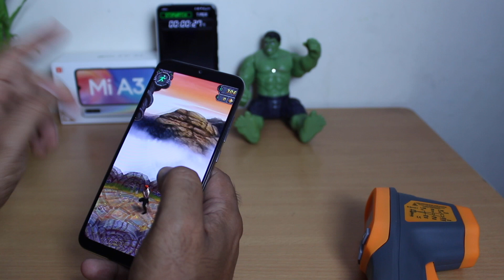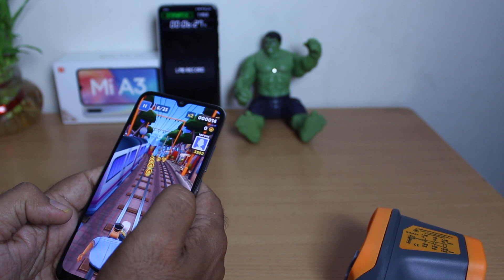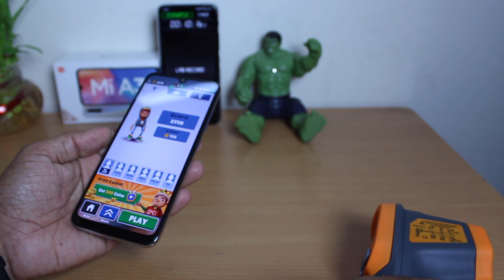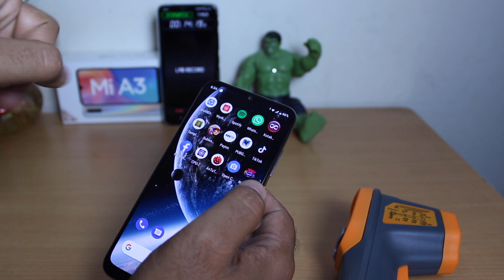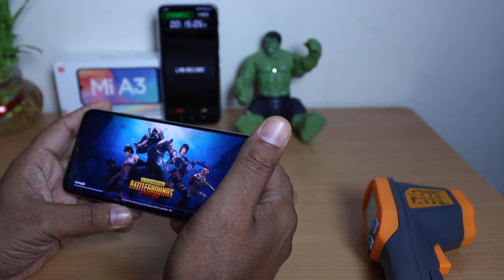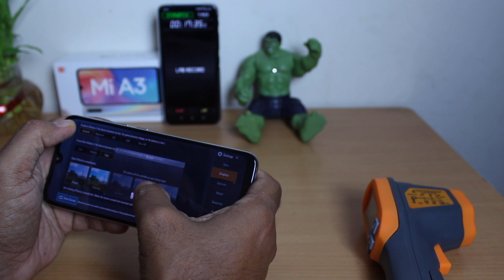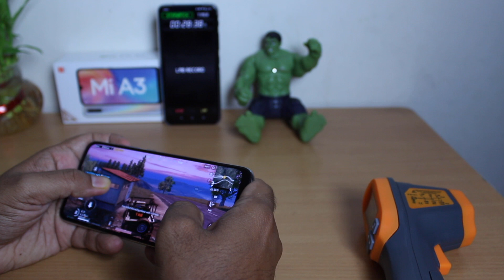Xiaomi Mi A3 PUBG HD ? Mi A3 Gaming, Heat Test, Battery Drain Review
Hello dosto!!!
Is Video mein main aapko Xiaomi mi A3 gaming test review de raha hu.. saath hi saath bata rah ahu ki half hour gaming karne pe mi a3 ki battery drain kitni hoti hai and kitna temperature rise hota hai. XIAOMI mi a3 gaming test + Battery Drain + Temperature Test

You can also follow Sharma g k Reviews on below Links:1)Facebook Instagram: sharmagkreviews3) Twitter

Topics Covered: mi a3, xiaomi mi a3, xiaomi mi a3 gaming test, mi a3 gaming test, mi a3 gaming test, mi a3 gaming battery drain test, mi a3 temperature test, xiaomi mi a3 battery drain test, mi a3 temperature test, mi a3 heat test, mi a3 battery issue, mi a3 battery backup, xiaomi mi a3 gaming review, xiaomi mi a3 pubg test, mi a3 battery drain test